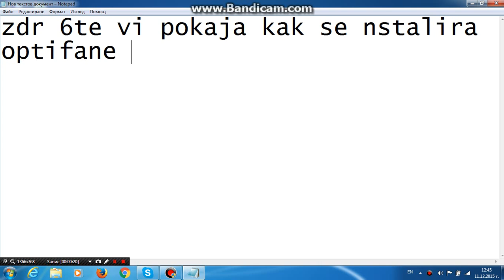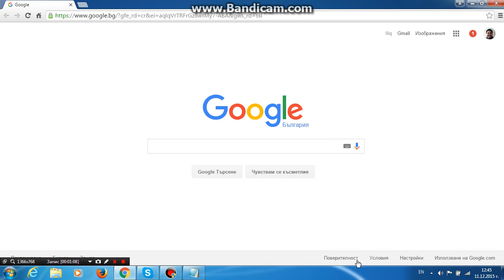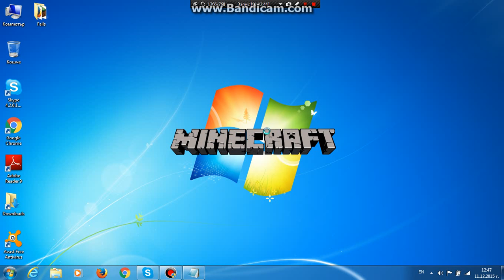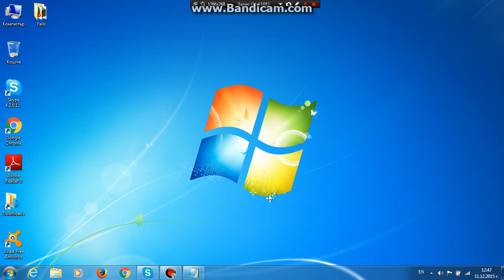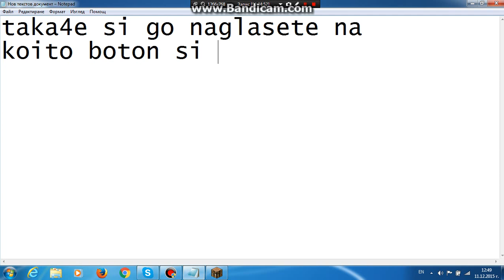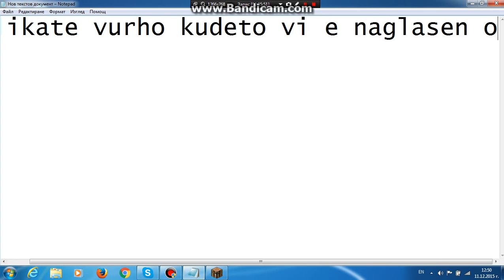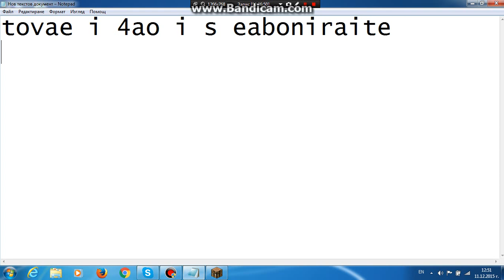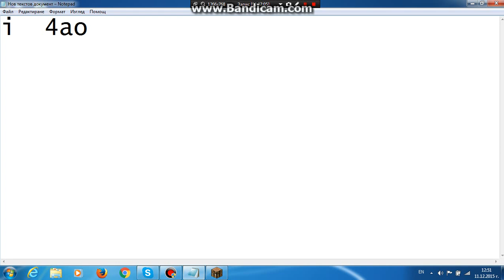kak se instalira minecraft optifine 1.8.9